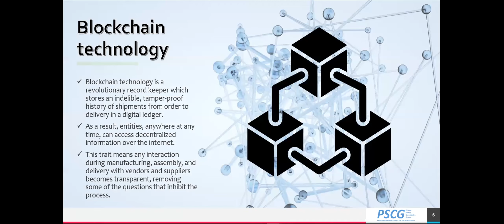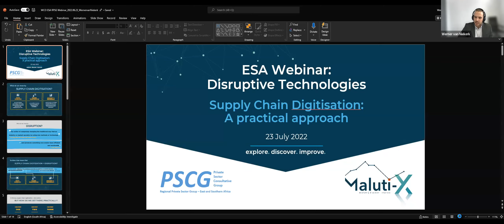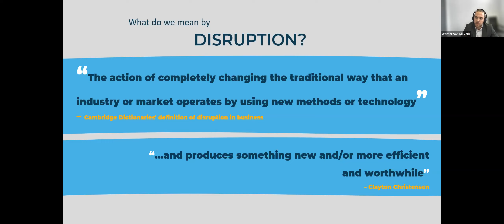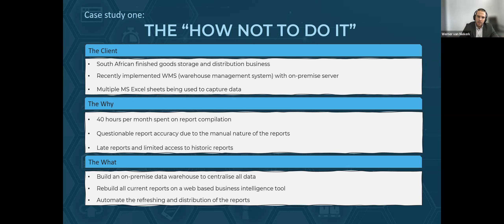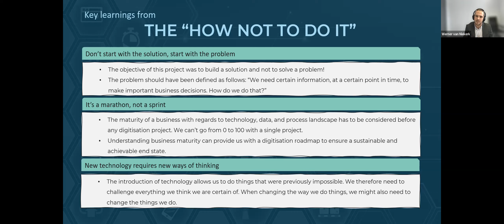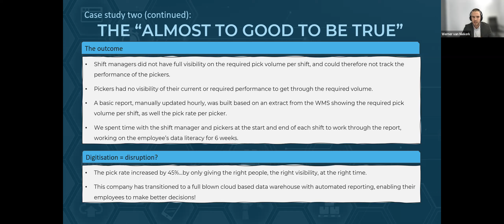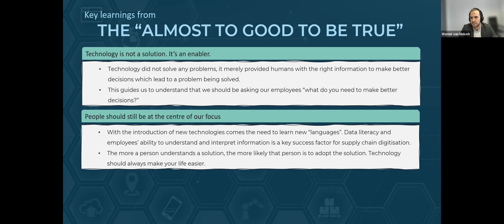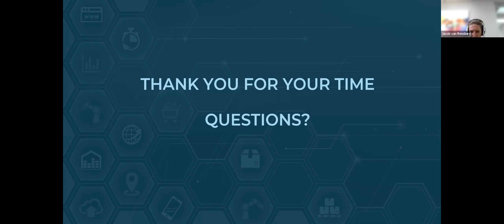WCO ESA RPSG Webinar on Disruptive Technologies - 23 June 2022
The potential benefits of new technologies could be tremendous, and policy leaders and the private sector must understand which technologies could be relevant to them and prepare accordingly. Although the word disruptive might have a negative ring, we are talking about a natural evolution of technology. Our lives are enriched in many respects by the so-called disruptive technologies.

These technologies include Blockchain, IoT, AI, Biometrics, Drones, Virtual Reality, and 3D printing.

This webinar introduces Werner van Niekerk, a director from Maluti-X, a supply chain solutions company which he co-founded in 2018. Maluti-X – is very active in the digital space – and aims to build robust, sustainable solutions which can deliver real value to its clients. The webinar tackles some of these technologies and their potential impact on customs and trade in the ESA Region, with notable examples of implementation.